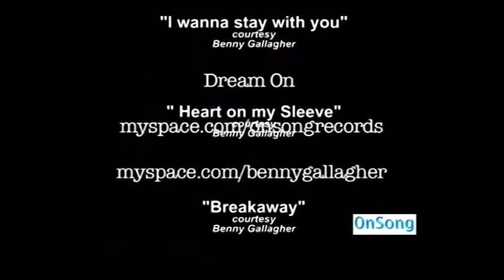Wrokdown - Benny Gallagher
We were especially honoured when, after hearing that Benny Gallagher from the 70's duo Gallagher and Lyle was in town, we were offered an interview.
The duo originated from Scotland and as well as having hits themselves with 'Heart on my Sleeve' and 'I wanna stay with you', they wrote 'Breakaway' for Art Gunfunkel. They also wrote for many other world class acts while they were signed up to Apple Publishing working under non other than Sir Paul!
This is an opportunity to see how artists were treated on the other side of the world. Wrokdown TV 2008